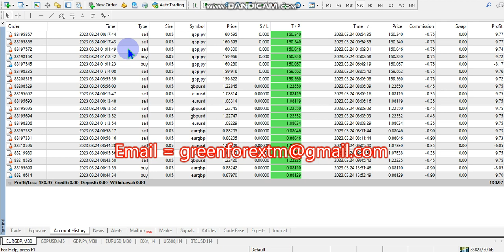Friday Forex robot software auto trading EA Trading Bot 2023 03 24 Profit video proof